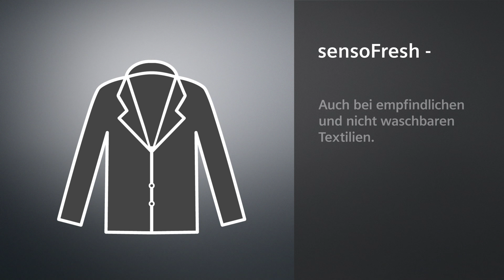sensoFresh I Siemens Hausgeräte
sensoFresh beseitigt Gerüche in kürzester Zeit einfach zu Hause.

Die Geruchsentfernung erfolgt durch Aktivsauerstoff in kürzester Zeit ohne den Einsatz von Wasser und Chemie auch bei empfindlichen und nicht waschbaren Textilien.